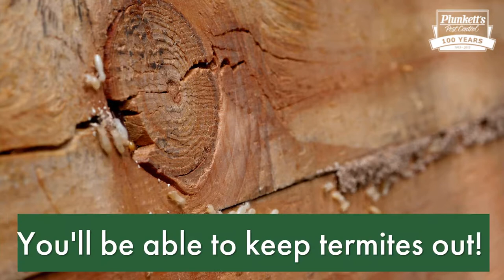How Did I Get Termites?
Why do I have termites and how do termites get inside? Termites require a constant source of moisture while they work their way through wood. There are several ways termites can get inside your home. Termites frequently carve tunnels through vulnerable wood on door frames or porch steps to access interior wood.